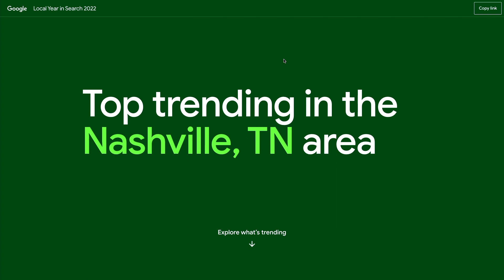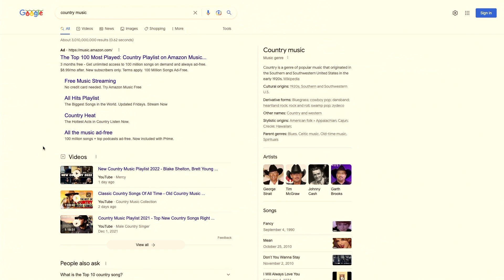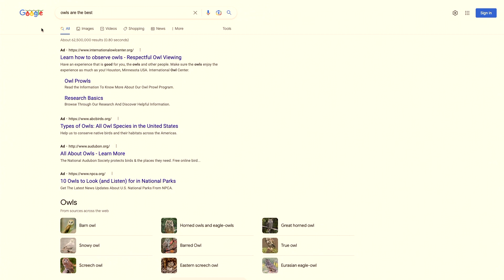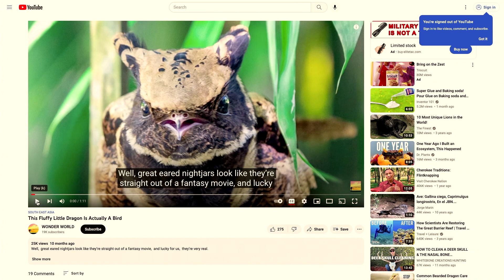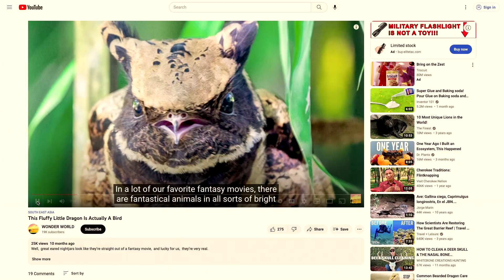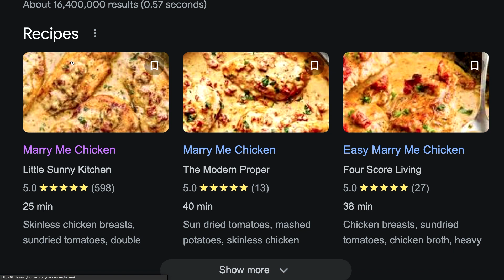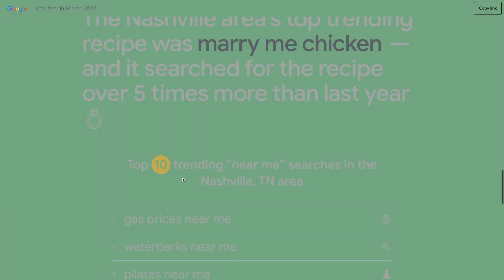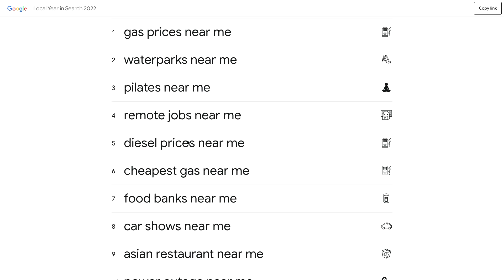Greg the Google Guy Reviews: Nashville’s Biggest Trends of 2022 | Podcast Episode 974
On today’s episode, Greg the Google Guy joins Stuart to review the most Googled things of Nashville in 2022.